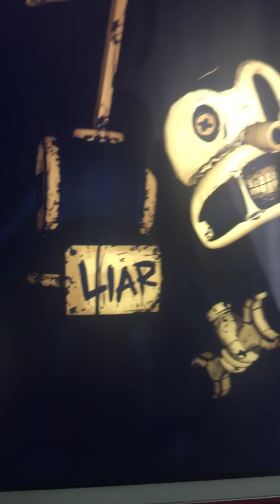Bendy and the ink machine all characters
It’s basically Bendy and the ink machine all characters one through five chapters